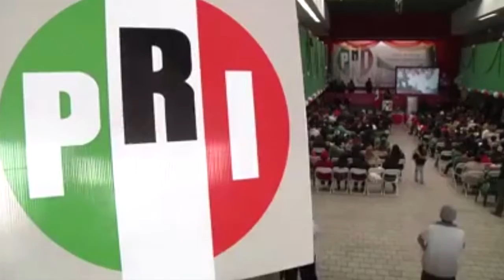Todo el peso de la ley a funcionarios que cometan ilícitos Chris López